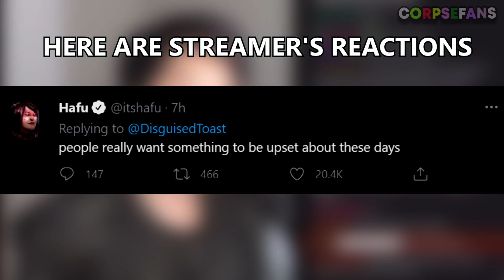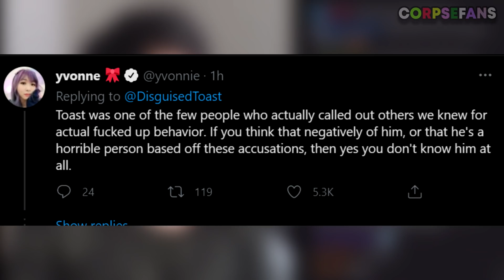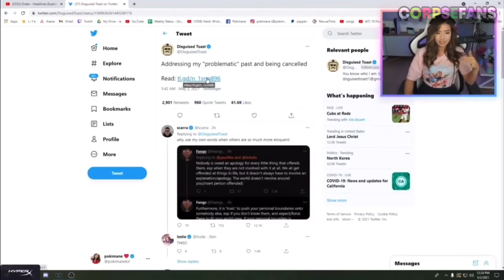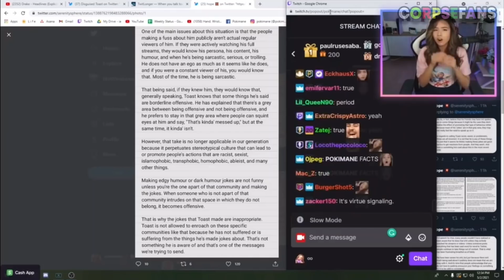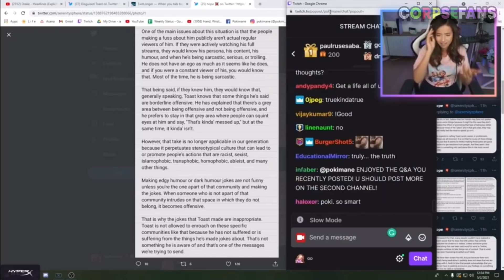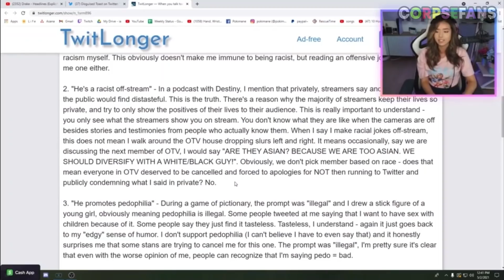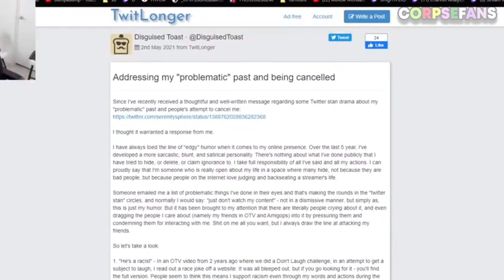Streamers react to Toast getting cancelled and defends him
Toast recently got cancelled, and his friends, Valkyrae, Hafu, Leslie, etc came out and defended him.

►Credits to Corpse
►Corpse Husband:  @Corpse Husband

►Credits to Valkyrae
►Valkyrae:  @Valkyrae

►Credits to Sykkuno
►Sykkuno:  @Sykkuno